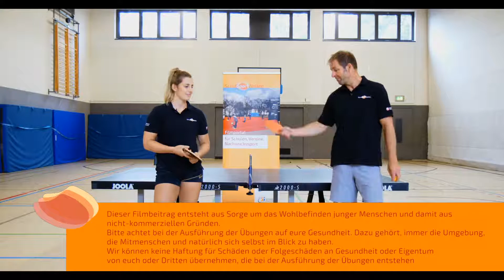WorkIN ab Mittelstufe #11 I Spiele an der Tischtenisplatte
Diese digitale Sportstunde für junge Menschen und Junggebliebene ab der Mittelstufe wird euch von Sportlehrer und Judoka Detlef Knorrek sowie der Handballspielerin Leonie Neuendorf präsentiert. Die WorkIN-Filmreihe produzieren wir in Corona-Zeiten zusammen mit dem LandesSportBund Niedersachsen e. V. und dem Niedersächsischen Kultusministerium.

WorkIN statt WorkOUT lautet das Motto bei der Zusammenarbeit mit Sportidolen und den Dreharbeiten zu zahlreichen Filmen für ein eigenständiges Training. Viele der Übungen können zu Hause als INDOOR-Sport ausgeführt werden, für einige Programme bieten sich dagegen eher Freiplätze an. In beiden Fällen und bei aller INNOVATION ist nicht viel Platz erforderlich. Viel Spaß!

Dieser Filmbeitrag ist aus Sorge um das Wohlbefinden junger Menschen und damit aus nicht-kommerziellen Gründen entstanden. Bitte achtet bei der Ausführung der Übungen auf eure Gesundheit. Dazu gehört, immer die Umgebung, die Mitmenschen und natürlich sich selbst im Blick zu haben. Wir können keine Haftung für Schäden oder Folgeschäden an Gesundheit oder Eigentum von euch oder Dritten übernehmen, die bei Ausführung der Übungen entstehen.